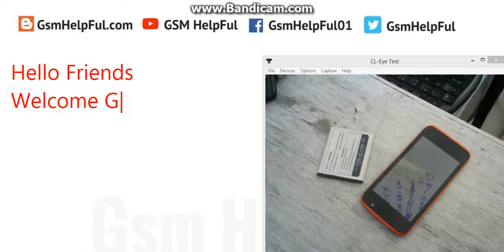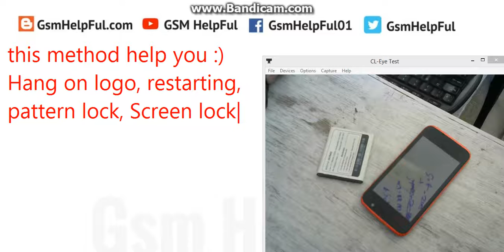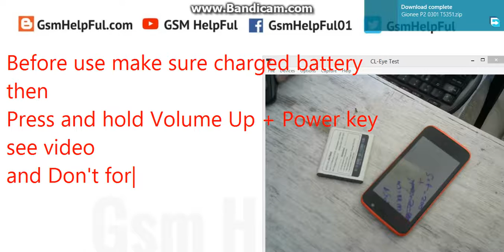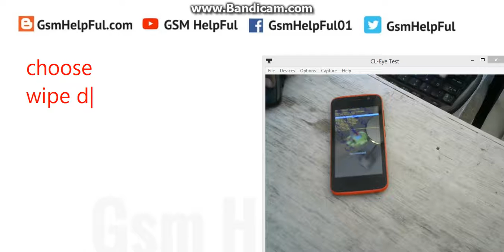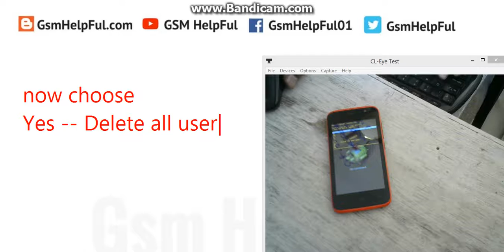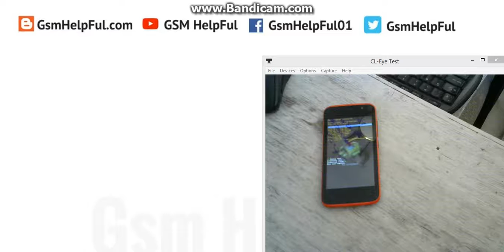How to Hard Reset OR Remove Pattern Lock in Gionee P2S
How to fix hang on logo, restarting problem, pattern lock, screen lock in Gionee P2S ?